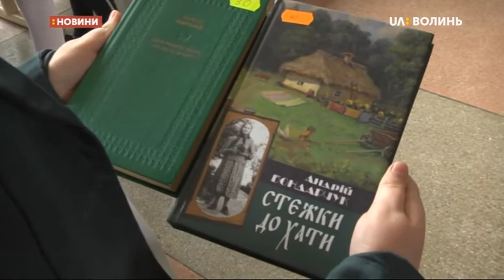19.02.2020. Новини. 07:30